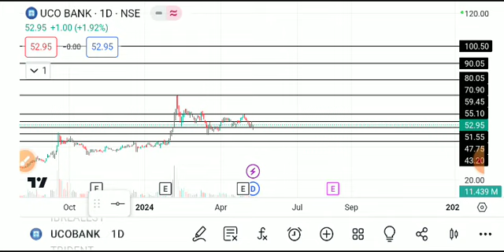UCO BANK SHARE LATEST NEWS TODAY,UCO BANK SHARE ANALYSIS,UCO BANK SHARE TARGET,UCO BANK